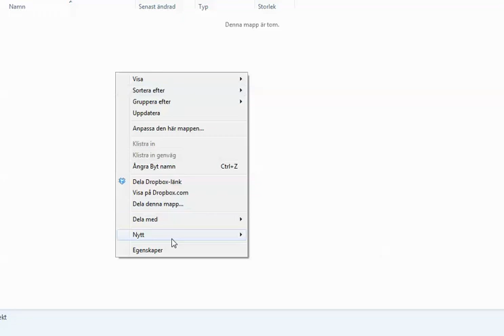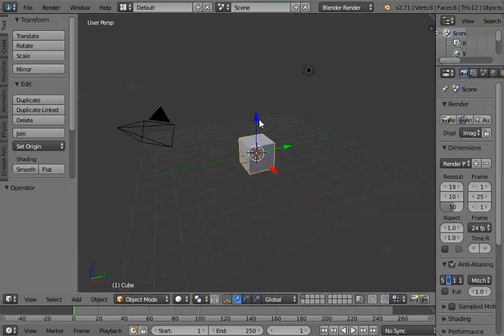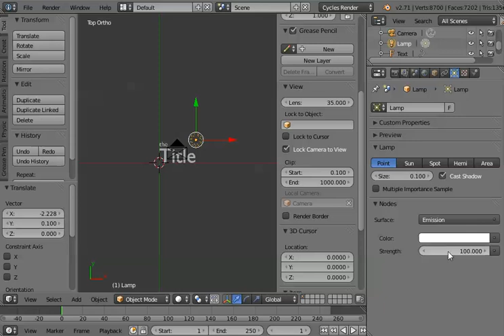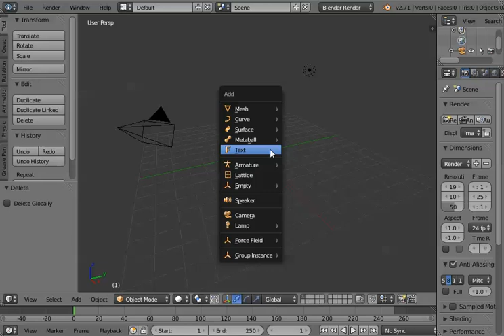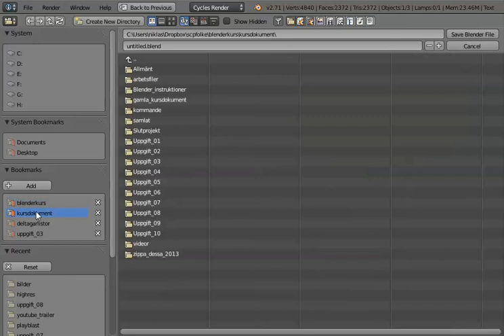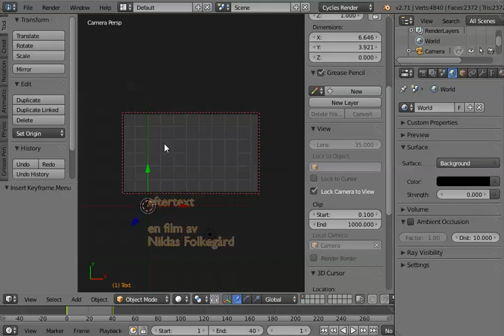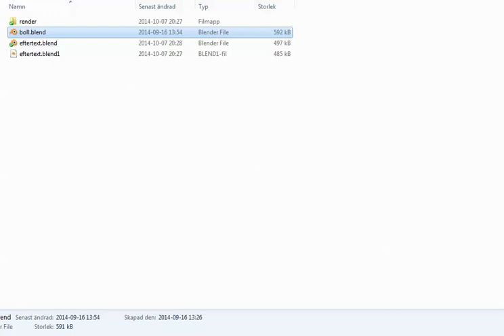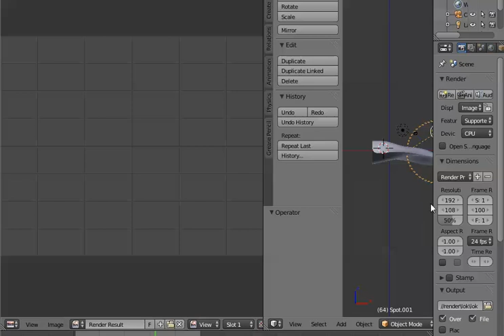Klippning (del 1 av 2)